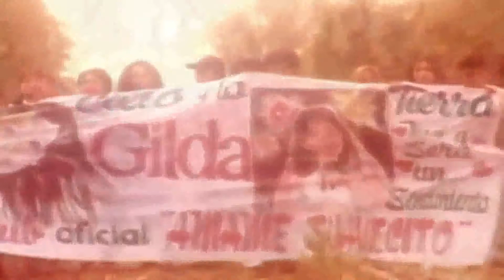unidos por Gilda 25 Aniversario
Todo llega en la vida del cantor  estoy feliz amigos por contarles de  la invitación de
Toti Gimenez y la Tota santillan al Homenaje de la Reina de la musica Tropical y compartir escenario con grandes musicos de la cumbia Argentina 🇦🇷

👉MARTES 7 DE SEPTIEMBRE 21:00 HS  TEATRO RENE FAVALORO 21:00 hs
LA PLATA BS.AS

Músicos invitados
Daniel cardozo - Antonio Rios - Raul Ramirez - Alkala - Malakate y muchos más